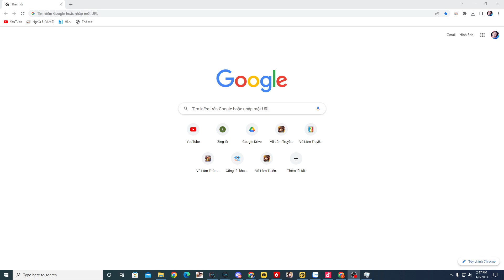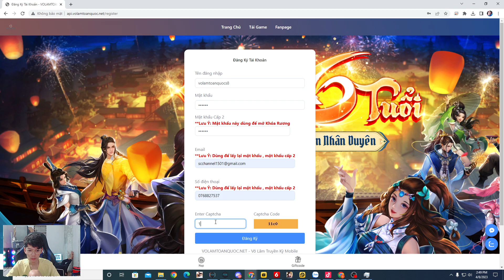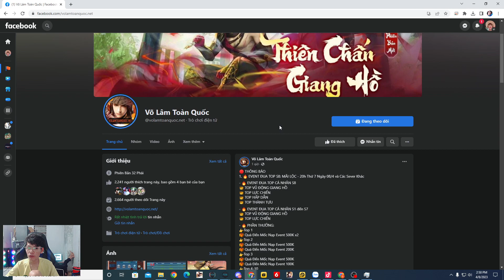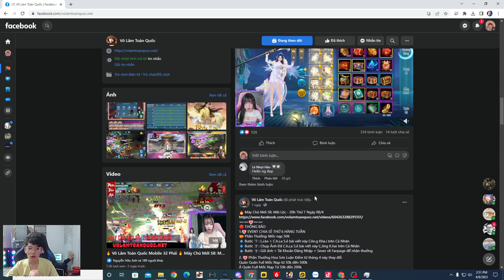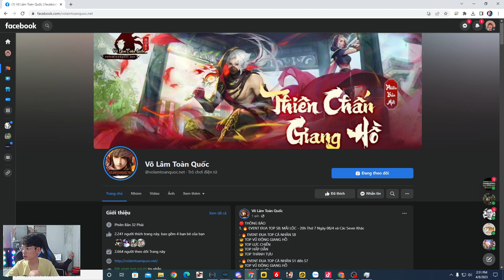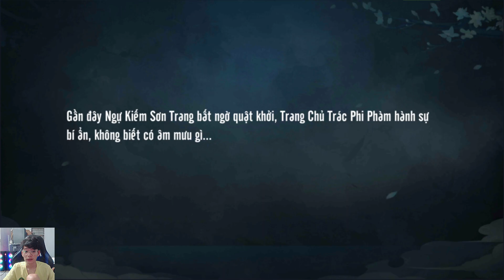VOLAMTOANQUOC.NET OPEN S8 20h TỐi Nay LIVE TẶNG ACC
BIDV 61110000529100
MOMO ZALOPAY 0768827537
Võ lâm truyền kỳ 1 mobile
võ lâm truyền kỳ mobile
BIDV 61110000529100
VLTKM S740 Ngày Đầu Mở 9x TF-BéCá Với 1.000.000 Cống Hiến 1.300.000 Nguyên Khí
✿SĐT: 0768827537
✿Zalo Hồ Sĩ Đức: 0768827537
Thấy hay thì Share cho bạn bè cùng xem nhé !!!
Bấm vào cái chuông góc bên phải màn hình để nhận được thông báo ngay lập tức khi RA VIDEO MỚI nhé.
© Bản quyền thuộc về Cá Gaming
© Copyright by Cá Gaming Channel ☞ Do not Reup
© If any producer or label has an issue with any of the uploads please get in contact  and it will be deleted immediately (this includes artists of the images used).

© Nếu có bất cứ thắc mắc, khiếu nại nào về bản quyền hình ảnh cũng như âm nhạc có trong video, mong chủ sở hữu liên hệ trực tiếp với tôi qua địa chỉ G-mail: . Xin cảm ơn! Chúng tôi sẽ xóa ngay sau khi nhận thông báo!